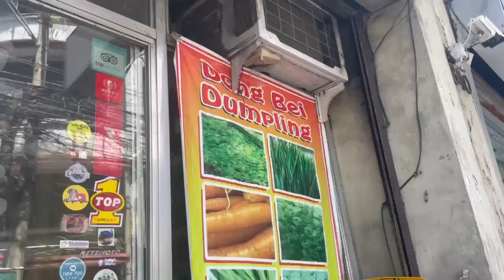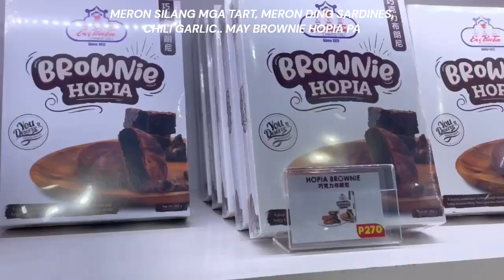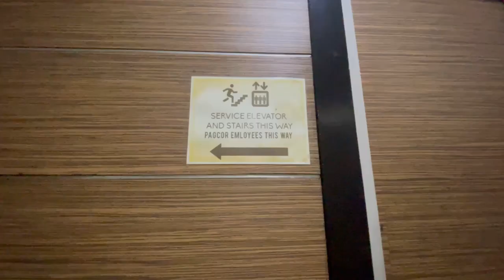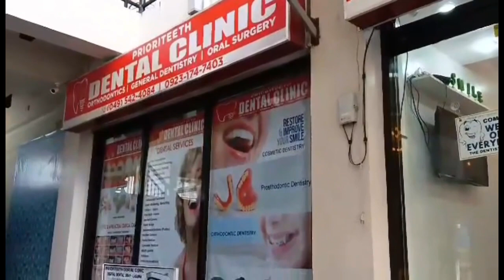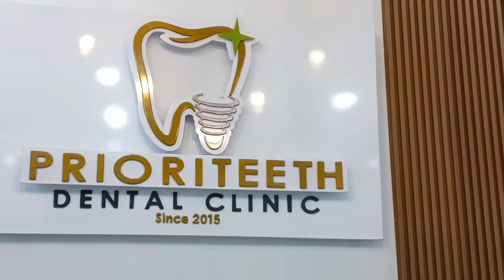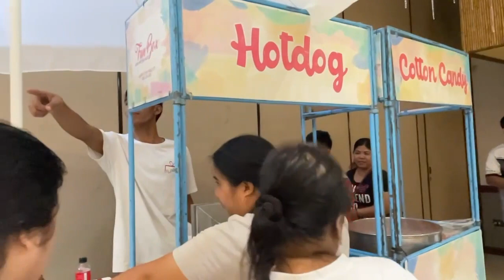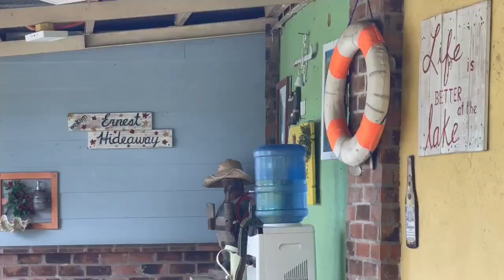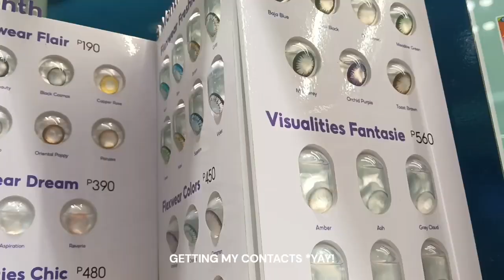ANNIV, BOXING SESH & LIFE EVENTS | lucky Yen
As I always say whenever I upload a new video or vlog, I am really apologizing if things are not in nearest "real time" mode.

Many factors are affected, and we should all like balance out the limelight of vlogging and personal life happenings.
Time flies so quickly, and half year went passed by just like that.. hmmmm, well how LIFE give hits!

Been trying on creating contents, but making it also authentic to viewers... hmmm yeah!

If you are watching this vlog right now, it is currently my birth month!!